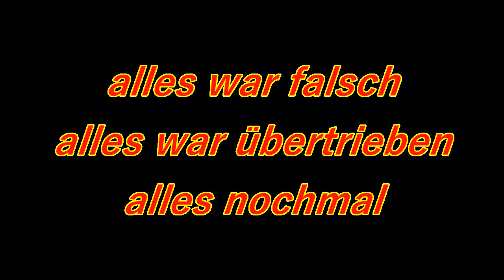ReithalleBern PolizeieinSchatzgesucht 2016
einmal mehr die Falsche DrogenPolitik Demonstriert.
menschen mit 4 Kameras Gefilmt,nahaufnahmen gemacht und was passiert mit dem Videomaterial.
Die Reithalle ist ein Kultureller begegnungsort und es ist falsch,was die Polizei inszeniert mit ihren übergriffen.Rechtlich Privatsphärisch und Politisch ein Desaster das viel Geld kostet und nichts bringt.Eure Drogenpolitik ist falsch.
Bern ist überfordert,ob solch falschen Polizeiaktionen.